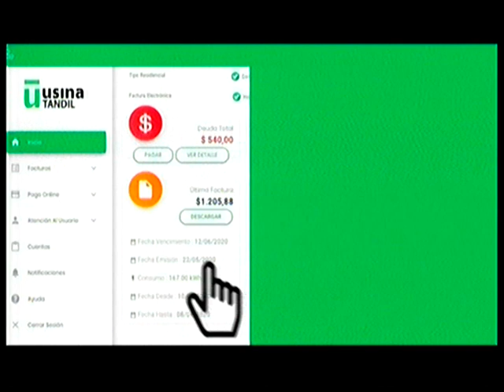Mauricio D´Alessandro en Tandil Despierta